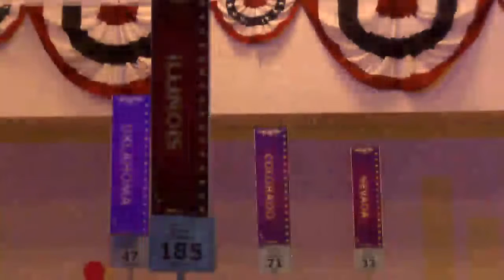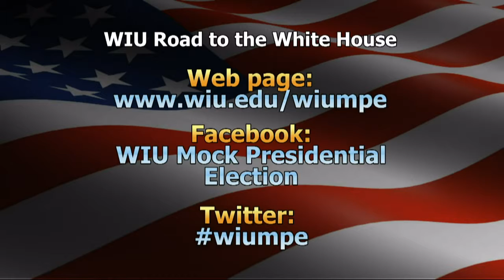WIU Mock Presidential Election Broadcast